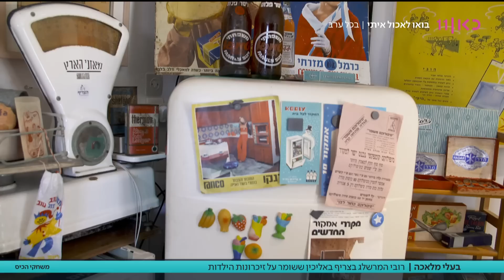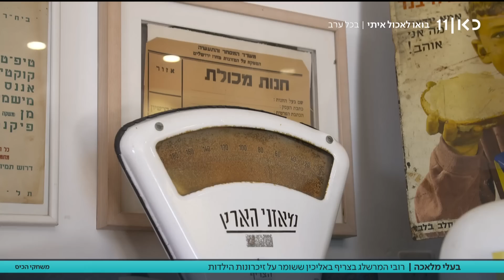צריף הנוסטלגיה שמכיל סיפולוקס, לוף וכל מה שגדלתם עליו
כאן חדשות | למי לא היה קריסטל, סיר פלא, או מקרר של אמקור? מי לא מתגעגע לטעמי הילדות? עודד צוויקל אסף פריטים וגעגועים ועכשיו הוא מזמין את כולם לחוויה נוסטלגית במושב אליכין. הכתבה של רובי המרשלג מתוך משחקי הכיס, 22.08.23